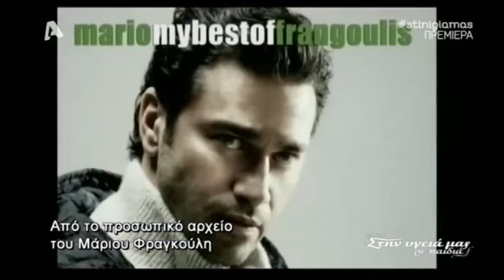Μάριος Φραγκούλης Στην υγειά μας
Από την εκπομπή "Στην υγειά μας"με τον Σπύρο Παπαδόπουλο.
Συμμετέχουν οι :Κ. Χατζής, Στ. Κορκολής, Αθηνά Ανδρεάδη, Σοφία Μανουσάκη
Ο Μάριος Φραγκούλης γεννήθηκε στις 18 Δεκεμβρίου1967 στην τότε Ροδεσία της Αφρικής, αλλά μεγάλωσε και πήγε σχολείο στην Αθήνα, όπου τον μεγάλωσαν η αδελφή της μητέρας του και ο άντρας της, τους οποίους και θεωρεί τους αληθινούς του γονείς. Σε ηλικία 11 ετών έκανε την πρώτη μινι-δισκογραφική του δουλειά, τραγουδώντας το ρόλο του ΄Ιζακα στο μιούζικαλ του A. L. Webber «Joseph and his amazing technicolour raincoat». Τότε έκανε και την πρώτη του γνωριμία με το «Άξιον εστί» του Θεοδωράκη, όπου τραγούδησε ως σολίστ , σε μια παράσταση η οποία κέρδισε στο διαγωνισμό καλύτερης χορωδίας.
Το Φεβρουάριο του 1988  χωρίς να έχει κάνει ποτέ σχετικά μαθήματα, έδωσε ακρόαση για την Υποτροφία Μαρία Κάλλας, την οποία και κέρδισε. Tο Δεκέμβριο του 1988, ο Μάριος έκανε την πρώτη του επαγγελματική εμφάνιση σ’ ένα από τα πιο επιτυχημένα μουσικά θεάματα του λονδρέζικου West End.
Με το τέλος των παραστάσεων των «Αθλίων», το Δεκέμβριο του 1989, ο Μάριος άφησε το Λονδίνο πηγαίνοντας στην Ιταλία. Εκεί συνάντησε έναν άλλο κορυφαίο τενόρο, τον Αλφρέντο Κράους, τον οποίο ακολούθησε  σε όλες του τις επαγγελματικές και άλλες μετακινήσεις σ'όλο τον κόσμο.Μετά από ένα χρόνο περιπλανήσεων και μελέτης, στις 18 Μαΐου του 1991, ο Sir Andrew Lloyd Webber τον κάλεσε να επιστρέψει στο Λονδίνο για να υποδυθεί το ρομαντικό ήρωα Ραούλ στο «Phantom of the Opera» («Το φάντασμα της ΄Οπερας»). Το 1994 κέρδισε τον Παγκόσμιο Διαγωνισμό Luciano Pavarotti στη Φιλαδέλφεια των Η.Π.Α.- ο πρώτος Έλληνας που διακρίθηκε στο διαγωνισμό αυτό, ο οποίος αναδεικνύει 34 νικητές σε διάφορες φωνητικές κατηγορίες από 4.000 συμμετέχοντες απ’ όλο τον κόσμο. Το 1995 το Φεστιβάλ Κόβεντ Γκάρντεν του Λονδίνου τον κάλεσε να υποδυθεί το ρομαντικό ήρωα Luntha στο γνωστό μιούζικαλ «The king and I» («Ο βασιλιάς και γω») των Rogers και Hammerstein, αποσπώντας πολύ καλές κριτικές από τους Times του Λονδίνου. Εκεί γνώρισε και τη σοπράνο Deborah Mayers, με την οποία έμελλε να συνεργαστεί και στο μέλλον…
Το ντεμπούτο του στην Ελλάδα έγινε το 1993, όταν συμμετείχε σε μια συναυλία στη μνήμη της Μαρίας Κάλλας που έγινε στο Μέγαρο Μουσικής
Συμμετἐχει σε φιλανθρωπικά γκαλά αφιλοκερδώς.
Το βίντεο έχει δημιουργηθεί με μαθητές στα πλαίσια ενός etwinning προγράμματος.
Τραγούδια:
1.Σ' αγαπώ. Φωτεινή Δάρρα. μουσική: Δ. Παπαδημητρίου
2.Πόσο πολύ σ΄αγάπησα. Χ. Θηβαίος. μουσική: Β. Δημητρίου
3.Γρήγορα η ώρα πέρασε (Σαπφώ). Ν. Ξυδάκης. Ελ. Αρβανιτάκη
4.Αντίο αγάπη. Στίχοι: Δ.Παπαδημητρίου. μουσ: Carlo Faiello
Αποποίηση:
Το βιντεο δεν προορίζεται για παραβίαση πνευματικών δικαιωμάτων . Το ακουστικό περιεχόμενο δεν ανήκει σε εμένα και δεν αποκομίζω κανένα κέρδος από αυτό. Δεν είμαι κύριος πνευματικών δικαιωμάτων των κινηματογραφικών  αποσπασμάτων, είναι από το διαδίκτυο.